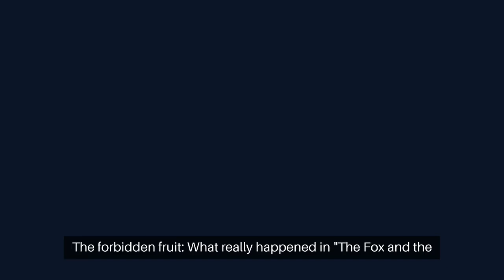🦊🍇 The Forbidden Fruit What Really Happened in The Fox and the Grapes Prepare to Be Amazed!